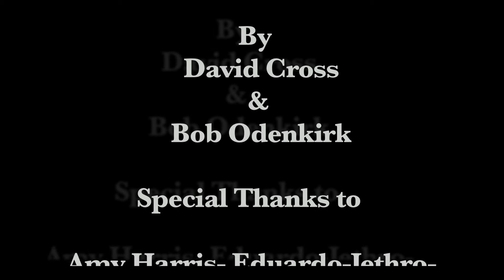The Audition - Directing Exercise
The Audition
Directed-Edited-Produced by
Kevin Cantwell
Boom operator
AL
Starring
Eduardo-Jethro- and Alyssa
Based of the skit written by
David Cross & Bob Odenkirk of
Mr. Show